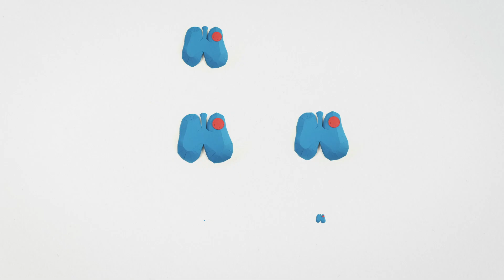It's okay to be afraid – Lung Cancer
Fear makes us scared. Fear makes us fight, evolve, be informed.
It’s okay to be afraid, as long as it makes you live more, not less.
For cancer patients, the visit to the doctor and treatments are vital and should not be postponed. Turn fear into courage and go to the doctor.